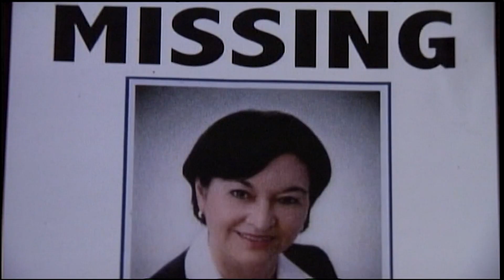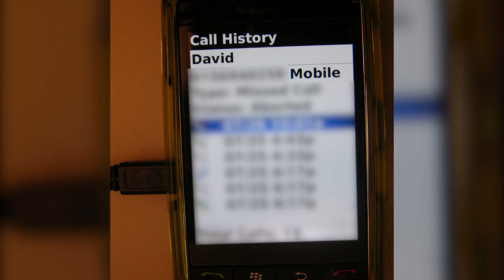Borderland Crimes - Family torn apart after son murders mom